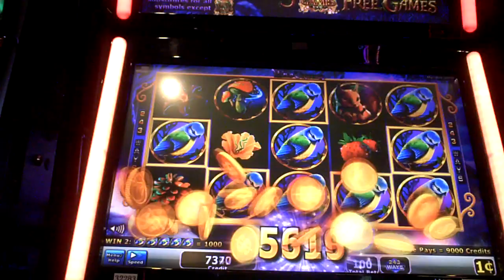Wild Unicorn Slot Machine Line Hit